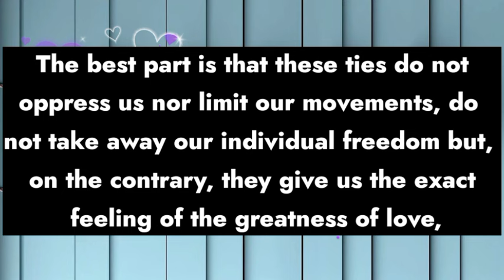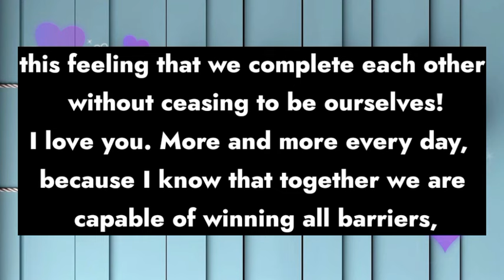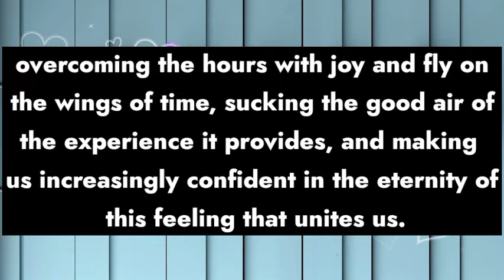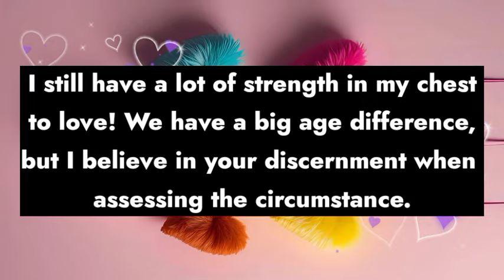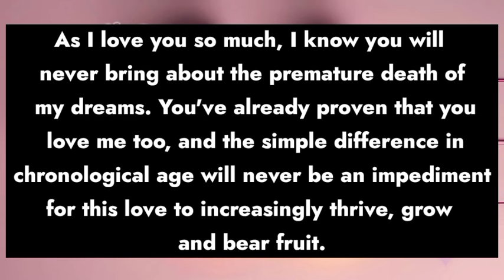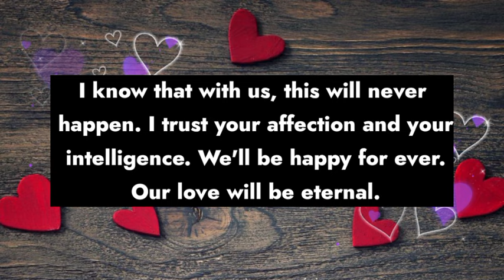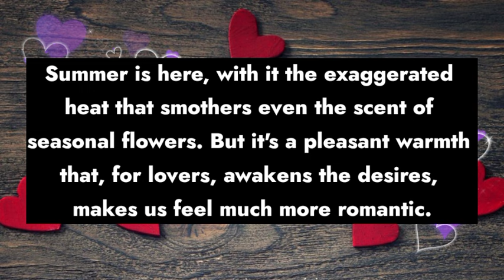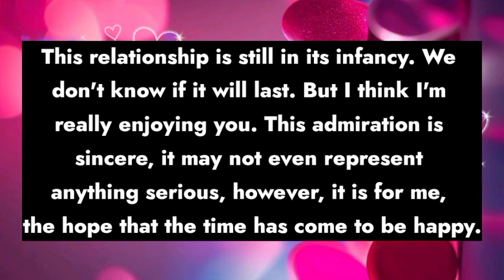love poems 😘💖 || I NEED TO OVERCOME THIS FEAR AMD LET YOU IN..🥺😭💕❤️😘💖 || I need you my love ❤️😘